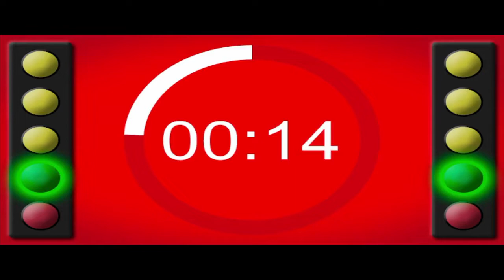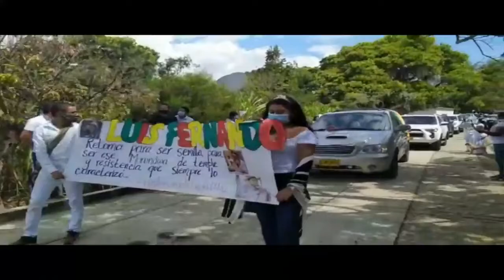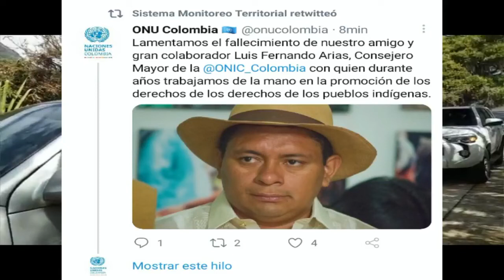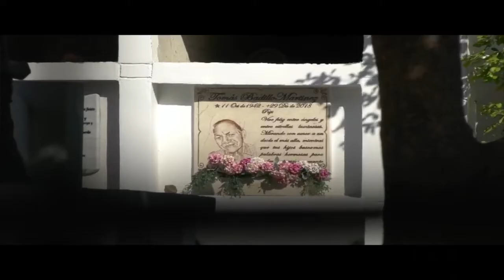EnVivo Candela Viva Emisión Central 15 de febrero de 2021